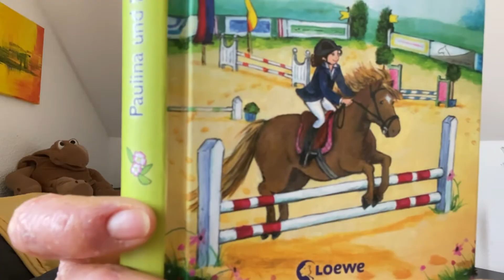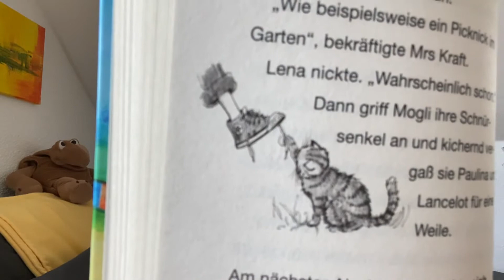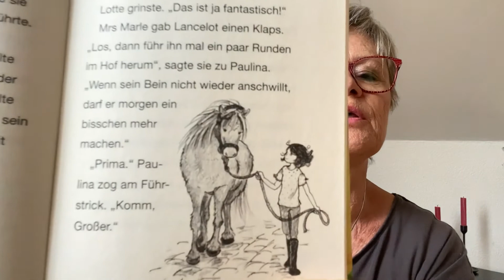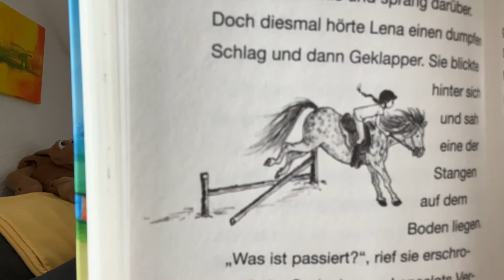Ponyhof Apfelblüte Paulina und Lancelot - Wuselstunde mit Kirsten - Teil 2/2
Kirsten Socher liest "Ponyhof Apfelblüte Paulina und Lancelot", Teil 2 von 2. Geschrieben von Pippa Young, illustriert von Eleni Livanios. Auf dem Ponyhof Apfelblüte werden Träume wahr. Jedes Mädchen findet sein Lieblingspony, kann mit ihm schmusen, es striegeln und natürlich auf ihm reiten! Paulina und ihr Pony Lancelot lieben es, an Springturnieren teilzunehmen. Doch plötzlich reißt Lancelot die Hindernisse und verweigert sogar bei einem wichtigen Wettbewerb! Paulina ist enttäuscht und trainiert härter als je zuvor. Aber Lancelot wird immer schlechter. Was ist nur mit ihm los?

Danke an den Loewe Verlag.